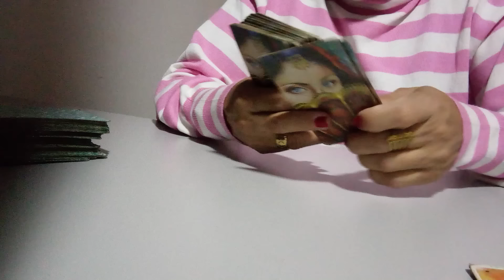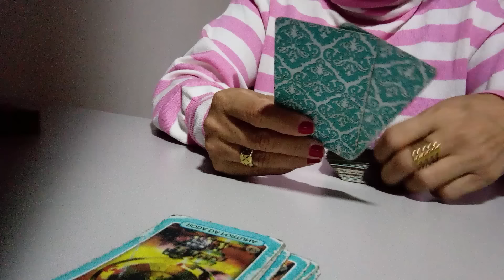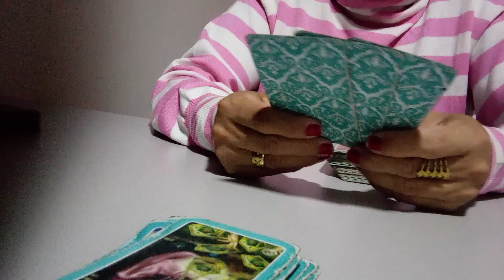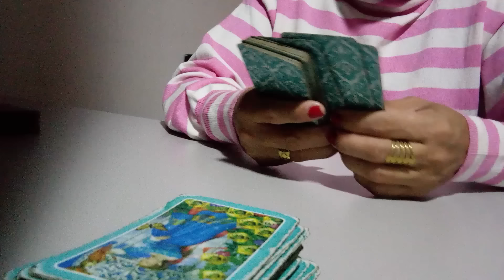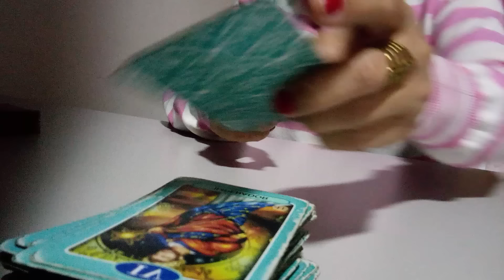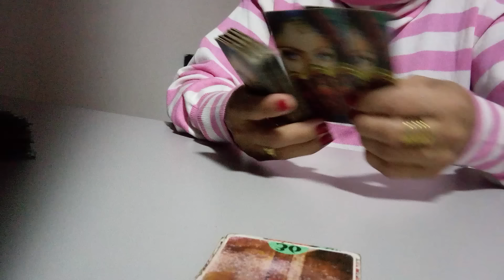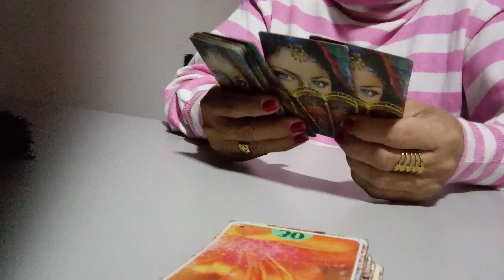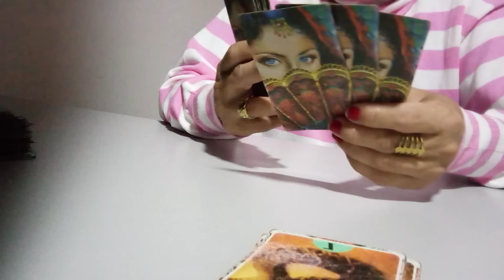SAGITÁRIO 30/08/2024- UM AMIGO VAI TE DAR UMA BOA NOTÍCIA